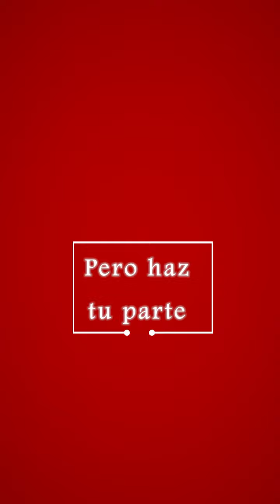5 pasos para despertar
Extraido del libro El Camino del Despertar del Dr. Mario Alonso Puig